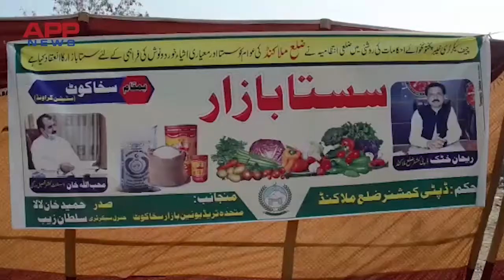APP NEWS District Bulletin | 26 Oct 2020 | Orange Line Metro Inaugurated